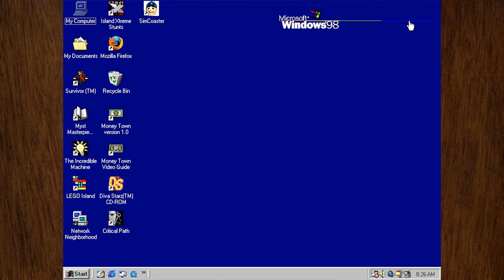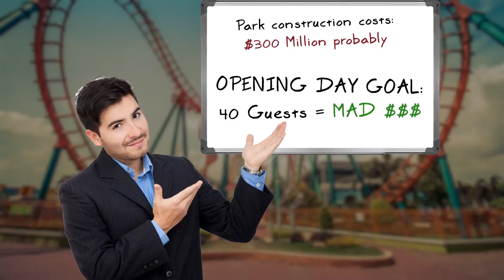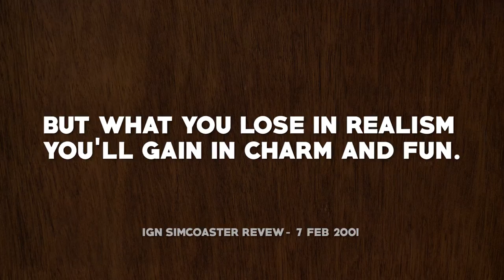SimCoaster - brutalmoose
Ian builds something ugly in SimCoaster.